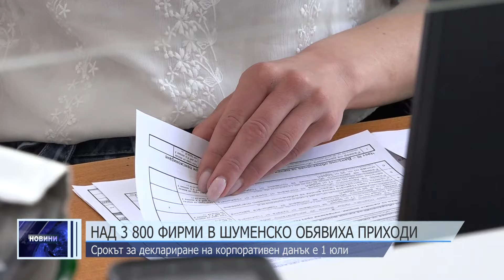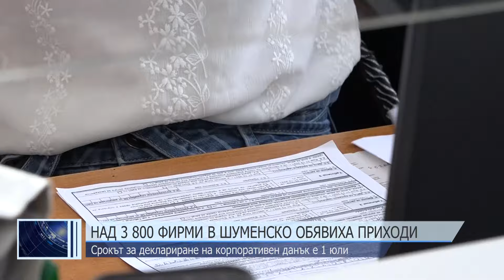ОБЕДНА ЕМИСИЯ НОВИНИ 19 06 2024